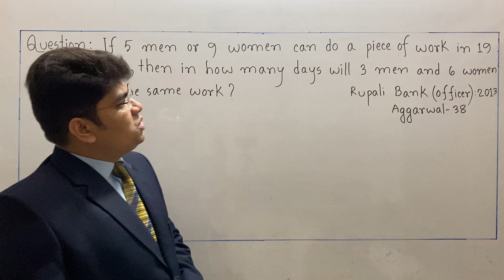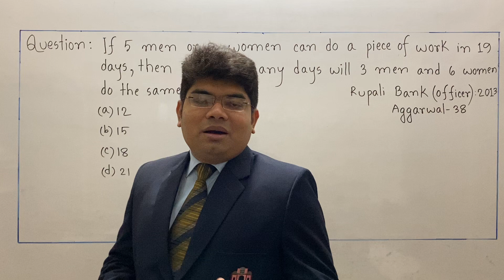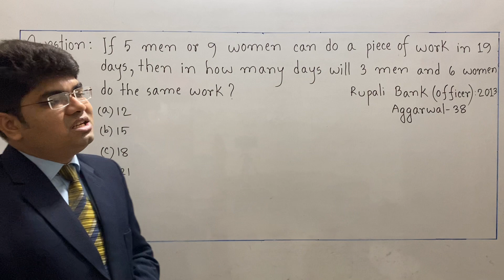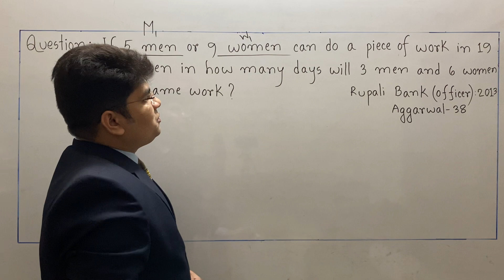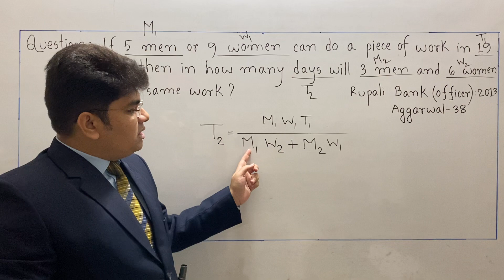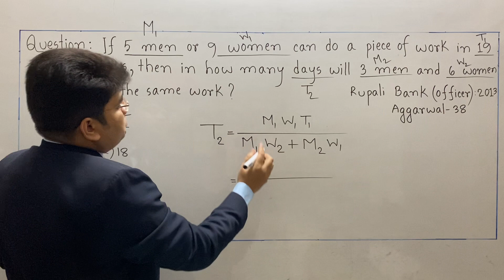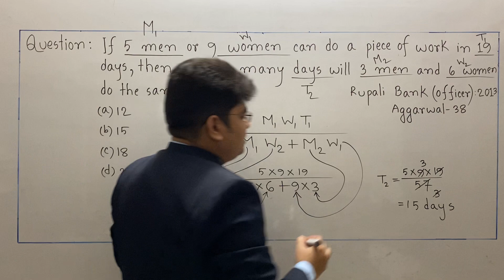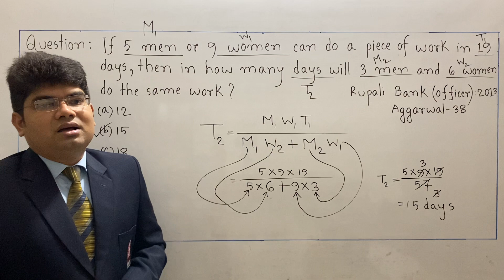Bank Job Preparation (Chain Rule)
Unitary Method